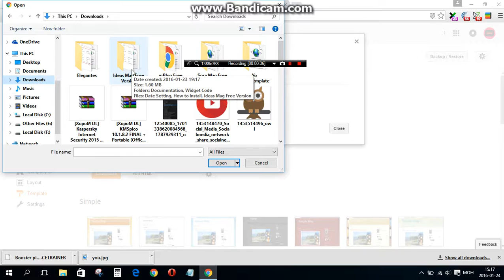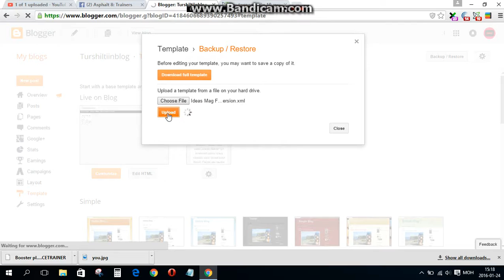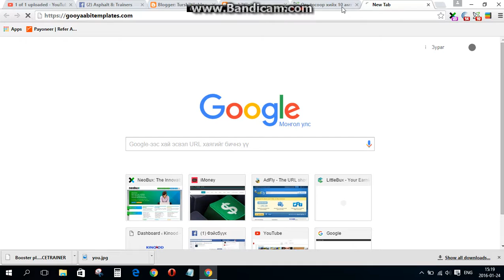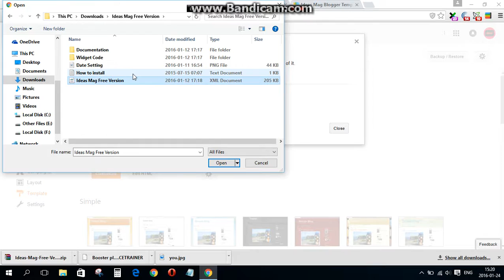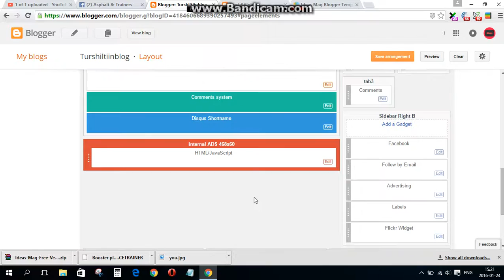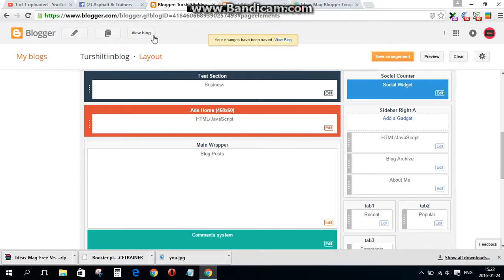Блогийнхоо загваpыг үнэгүй сайжpуулах